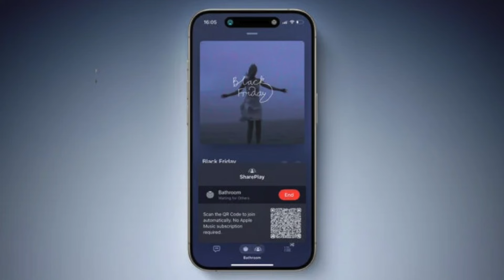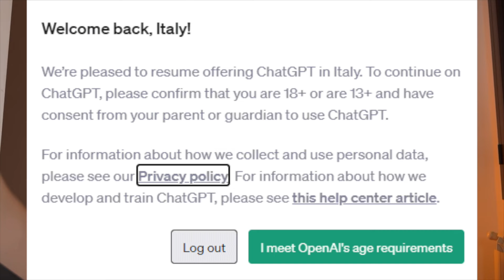Siri ed Apple Intelligence NON ARRIVERANNO in Italia ed Europa!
🔥 Scopri il motivo scioccante per cui Siri ed Apple Intelligence non arriveranno in Italia ed Europa con il nuovo iOS 18! Apple ha confermato ufficialmente oggi che i clienti europei non avranno accesso alle funzionalità di Apple Intelligence, iPhone Mirroring e SharePlay Screen Sharing, che arriveranno su iPhone, iPad e Mac questo settembre, a causa di problemi normativi relativi al Digital Markets Act della nuova legge Europea. Cosa sta succedendo dietro le quinte? Guarda il nostro video per saperne di più! 🔥

Lorenzo Perucci
LP PRODUCTIONS